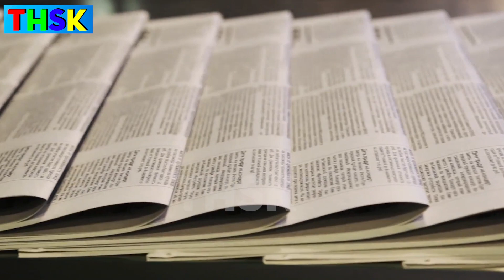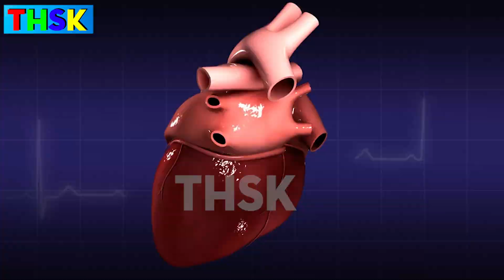SỐNG KHỎE HƠN MỖI NGÀY